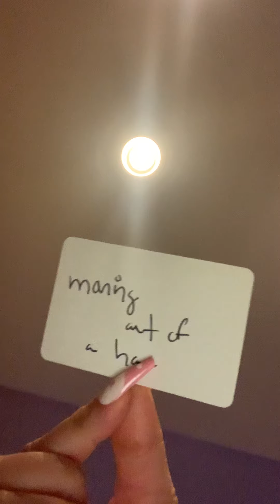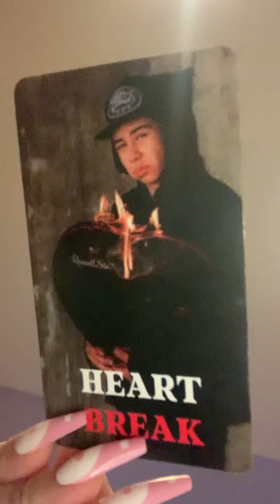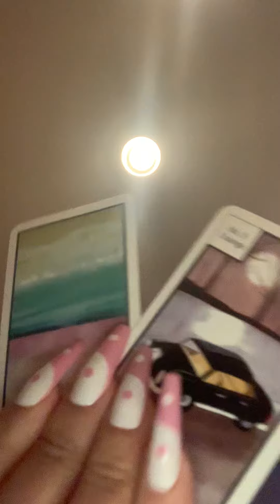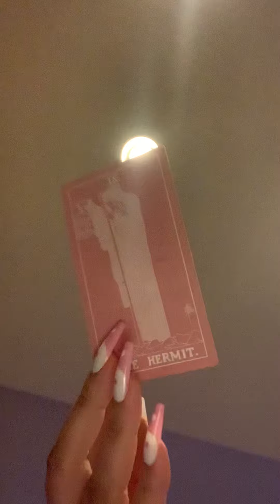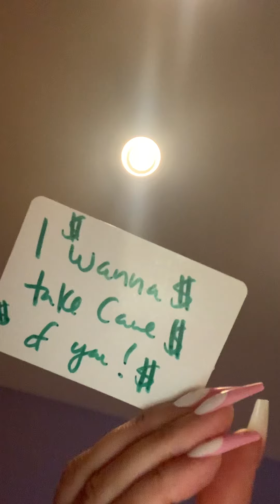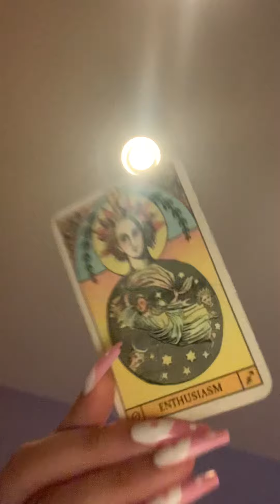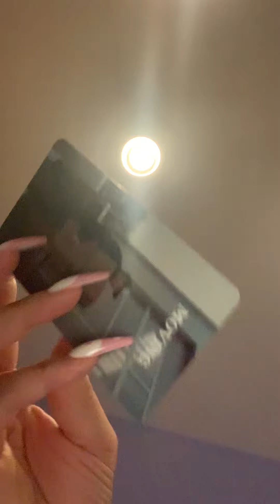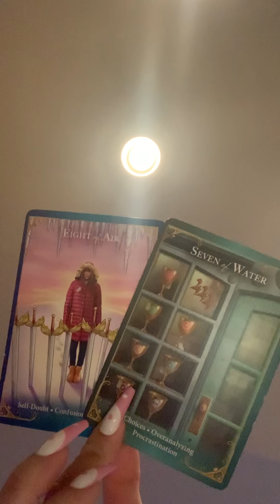They’re PARANOID & Sat Up All Night & Couldn’t Sleep Over This….!!! 💔About 2 Explode into a RAGE🤬‼️